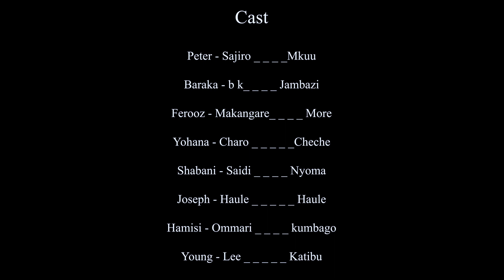Commando Mpishi Ep_1